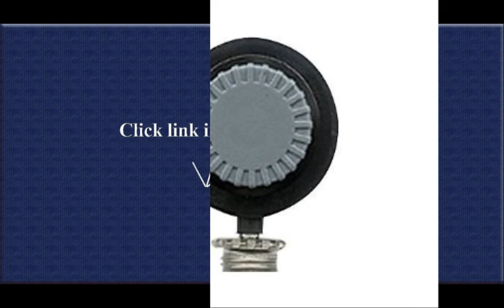Air America Air Compressor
1. Photo Jigsaw Puzzle of Westminster Eland engine, EL 131

2. The 2009 Import and Export Market for Air Compressors Mounted on a Wheeled Chassis for Towing in North America...

3. The 2011 Import and Export Market for Air Compressors Mounted on a Wheeled Chassis for Towing in North America...

4. Badger Air-Brush Company Iwata Hose Adaptor

5. Aztek Airbrush Can Adapter

6. The 2011 Import and Export Market for Air Compressors Mounted on a Wheeled Chassis for Towing in Latin America